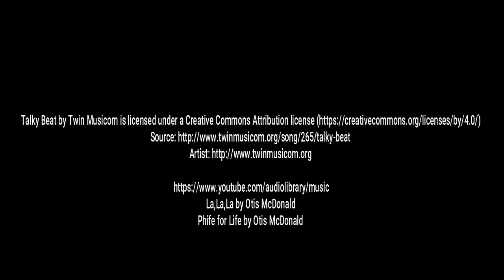Black Panther and STEM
Watch as BlackSci-Fi.com correspondent Deigratia A. Daniels discusses the convergence of Shuri from the Black Panther universe, and STEM (Science, Technology, Engineering, Mathematics).

Like this video down below